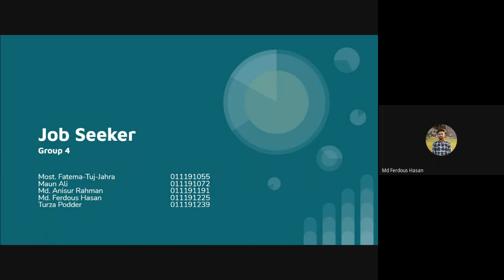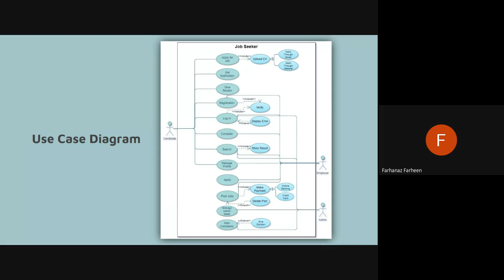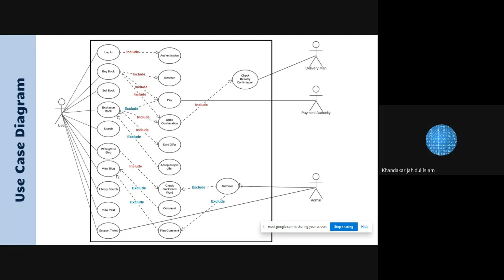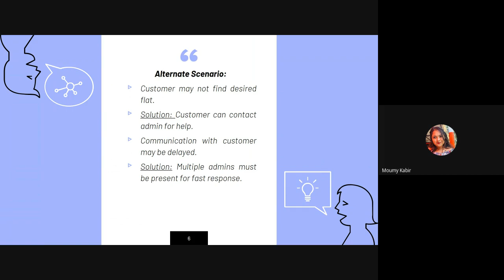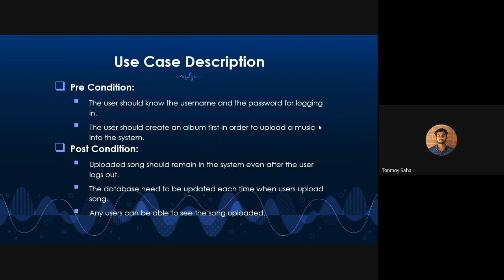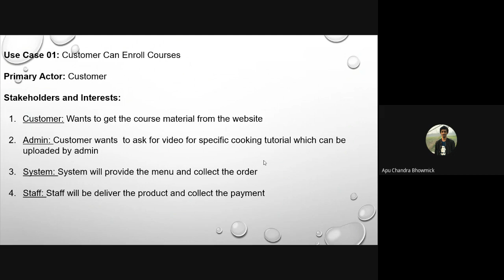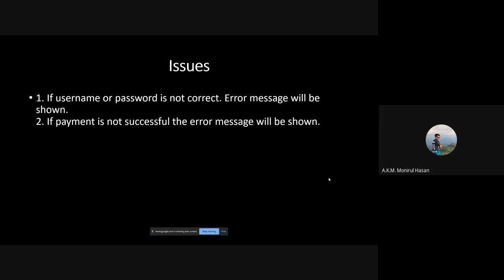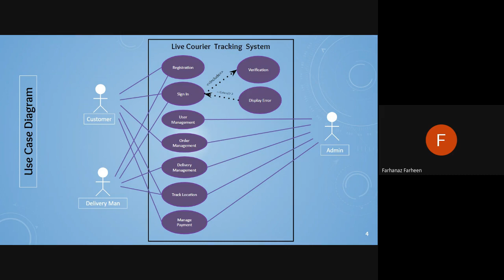Lecture 11 - System Analysis & Design (CSE 3411) Farhanaz Farheen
System Analysis & Design (CSE 3411) Farhanaz Farheen